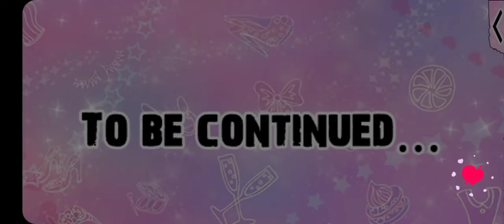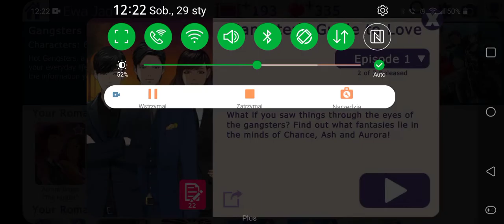Gangsters in Love: Aurora with Sweetheart MC - Gangster's Guide to Love